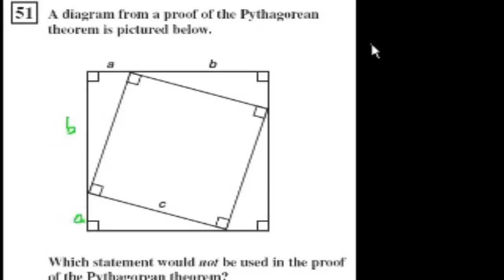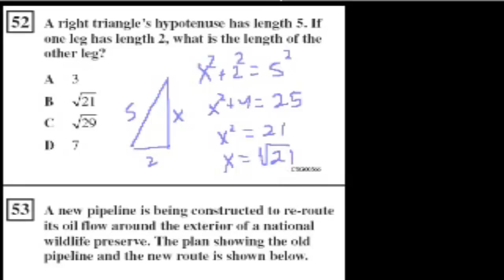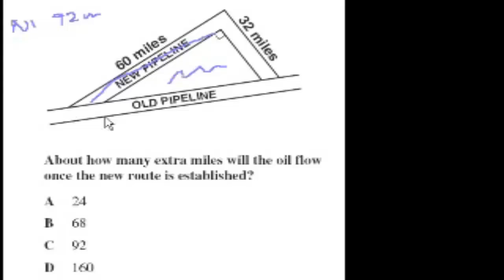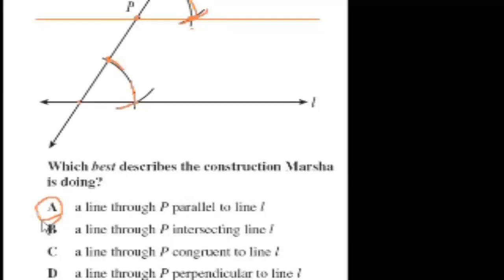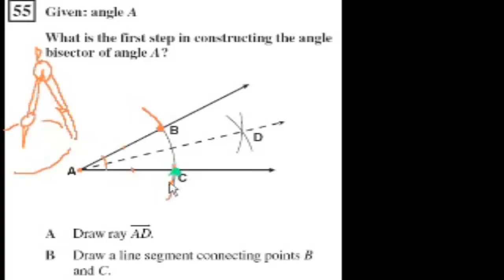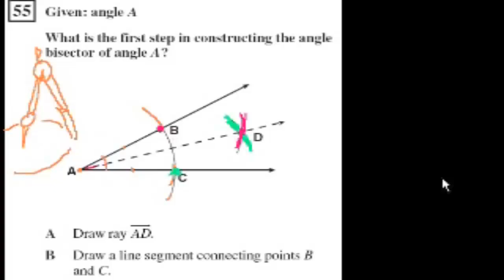Geometria twierdzenie Pitagorasa, konstrukcje z wykorzystaniem cyrkla. Zadania testowe z Kaliforni